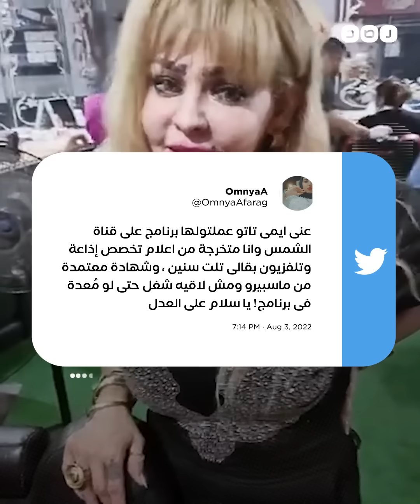إيقاف برنامج إيمي تاتو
قرر المجلس الأعلى للإعلام الاستجابة لمناشدات المواطنين بوقف برنامج خبيرة التجميل إيمي تاتو لمخالفته للمعايير الإعلامية